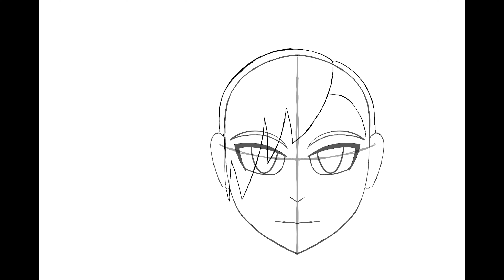Brighter Future | Lou & Lei Art Time-Lapse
Introducing Lou and Lei, two character from Project Ragnarok! Lou is test subject 01-A hand chosen for the Symbiosis Project in the underground organization known as Ragnarok. Lei, AKA 26-C, is the last surviving clone of Lou. They're story will have a extremely dark beginning, but things get better for the two of them after they escape Ragnarok in an event known as "The Breach".

Art Piece: Brighter Future
Artist: Josiah Blickhahn

Song: A Year Ago
Artist: NEFFEX
Genre: Pop
Mood: Happy